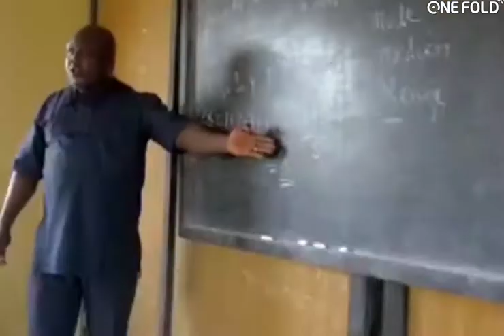One Fold TV: Gifted Mind - Imoh Essien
A special teacher with outstanding abilities of bringing the best out of people with disabilities